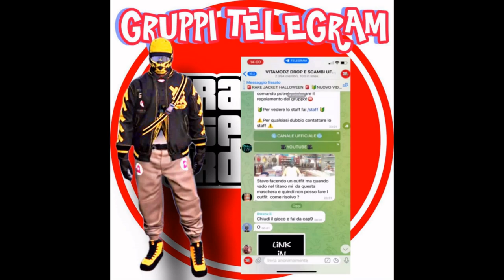GTAV ONLINE😃NEW OUTFIT INDEPENDENCE DAY😃DLC 2023😃FACILE😃NO SW 😃NO TRANSFER😁100 IN SOLO😍FULL CONSOLE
ALTERNATIVA AFFARE G

VITAMODZ CHANNEL ✔

glitch @V-I-T-A-M-O-D-Z